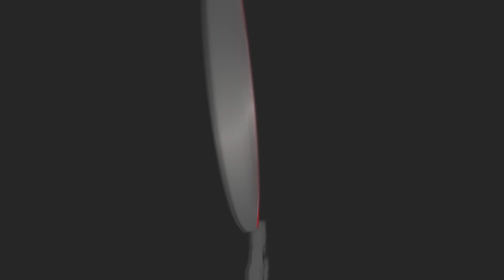09/27 統一 VS 味全 全場精華